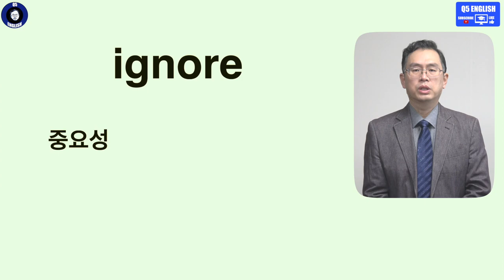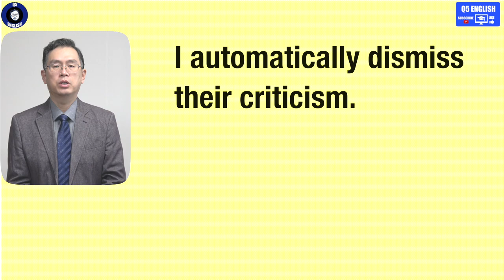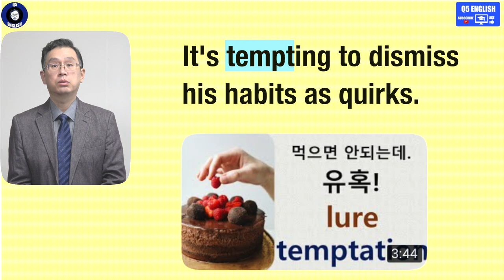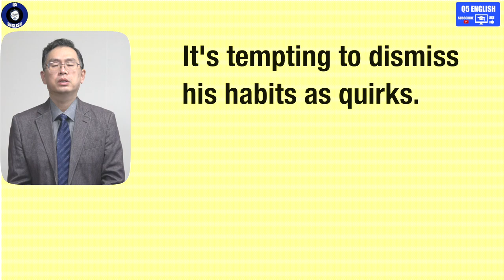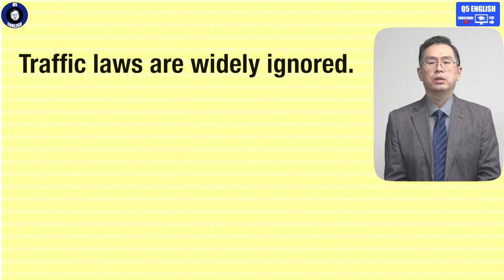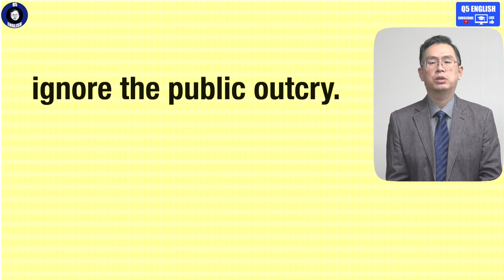Q5 English 어휘 Lesson 356 (무시하다 - ignore vs dismiss)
과거 학생이었을 때 아무리 이해하려고 해도 그냥 ignore와 의미차이가 전혀 느껴지지 않았습니다.  많은 노출과 독서 그리고 경험이 하나가 되니 오늘 영상 내용이 완성되네요.  영어가 발전하기 위한 핵심을 오늘 말씀드렸습니다.  절대 무시하지 마세요^^.  감사합니다.